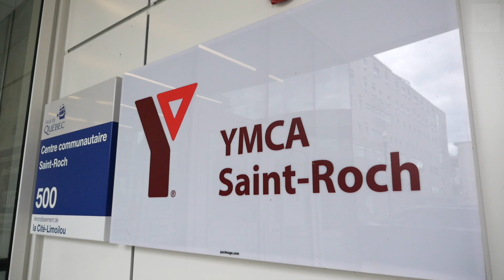Visite du YMCA Saint-Roch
YMCA Saint-Roch
Et… action!

Elle est bien révolue, cette époque où le défunt cinéma Charest projetait des films à cet endroit. Mais, dans deux semaines, l’action reprendra de plus belle alors que le nouveau YMCA ouvrira ses portes au public...